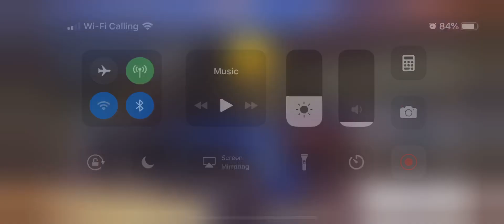Asphalt 8 - McLaren P1 Barcelona Reverse ST - 58:722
Meh
This is probably my last A8 video ever.